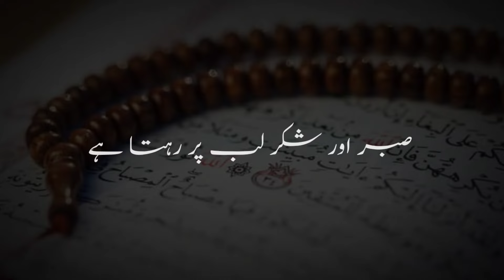Jab Koi Shakhs Apne bure halaat main mayus hota hai | Best Islamic life changing video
Jab Koi shaks Apne bure halaat se mayus ho jata hai to Allah farmata hai | Best Islamic Life Changing Video

May Allah Accept our prayer and good deeds, May Allah make things easier for us, may allah forgives us 🤲🏻